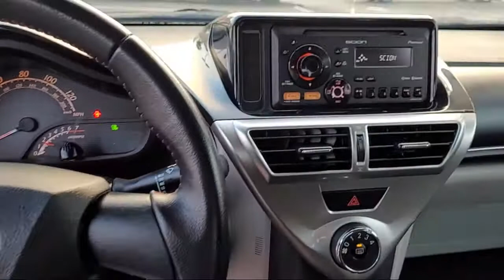2012 Scion iQ San Diego El Cajon Chula Vista Mission Valley Santee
2012 Scion iQ Stock Number: N00204A Vin:JTNJJXB08CJ015332.